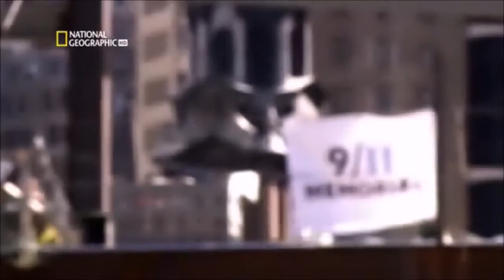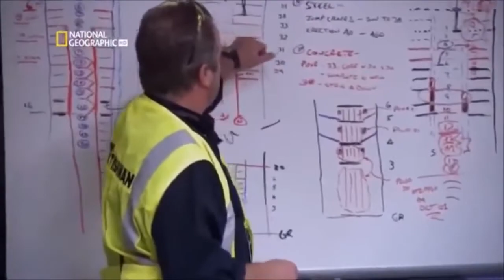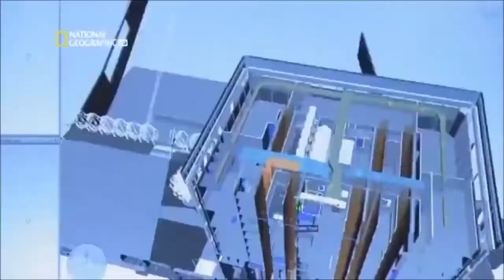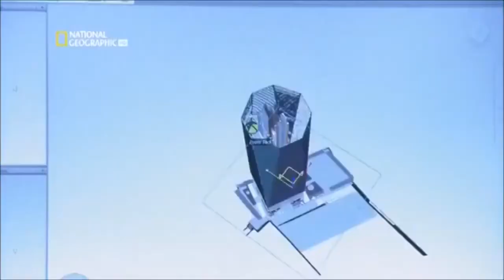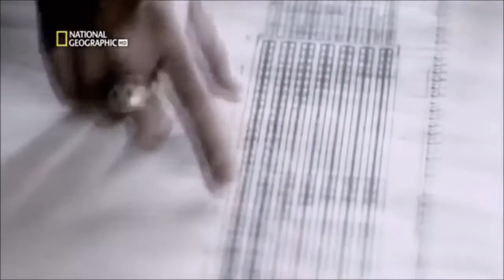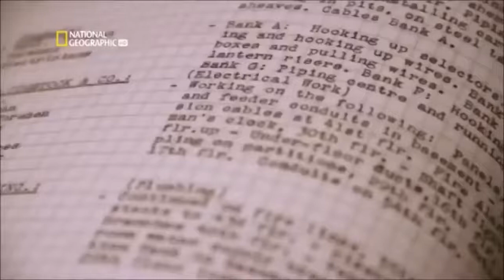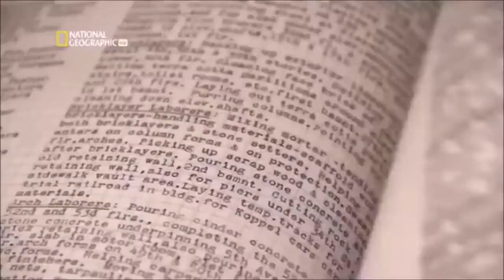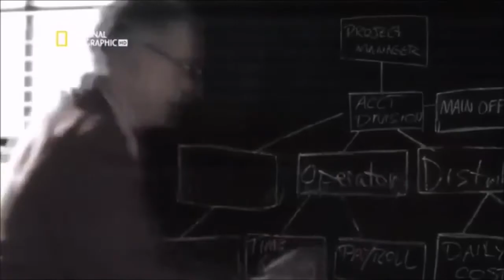DOCUMENTALES - CONSTRUCCION EMPIRE STATE Y WORLD TRADE CENTER ESPAÑOL HD